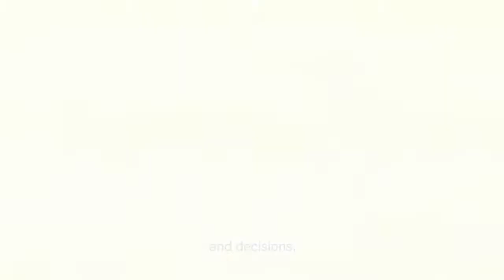[BRAND FILM] JOYGRYSON 18 Spring Campaign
CLIENT : JOYGRYSON
AGENCY & PRODUCTION : M I DIRECTORS

캠페인 메인 영상 (Sense & Sensibility)